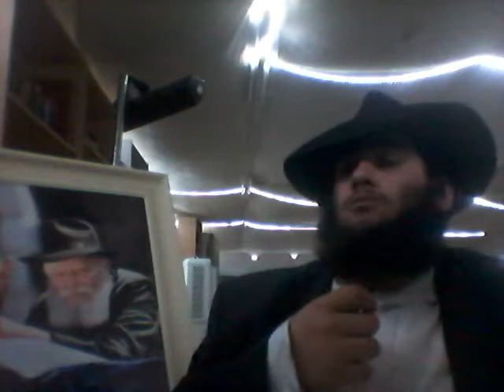התוועדות מוצאי ראש חודש אור ליום רביעי ב תמוז והכנה ל ג תמוז חלק ב